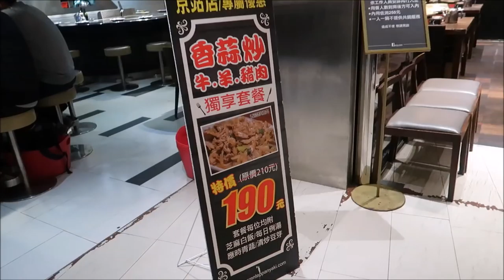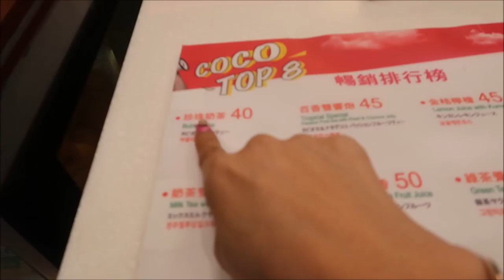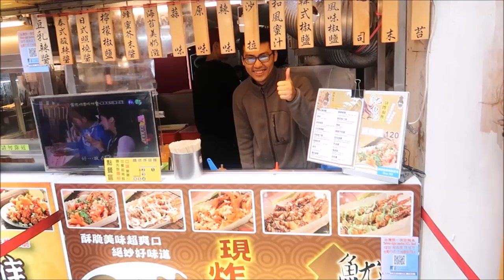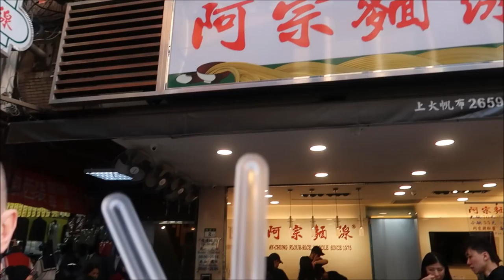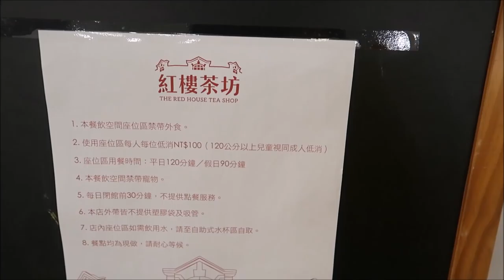🤪SAYAW+XIMENDING MARKET TAIWAN DAY 3/PINKSLOVERS